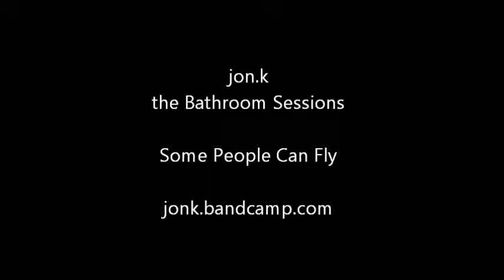some people can fly. jon.k - bathroom sessions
This song is off the LP  'indiepopkidversesthedemonsoftimeandspace' its an open letter to any extra dimensianl beings who may be listening in. come on down!